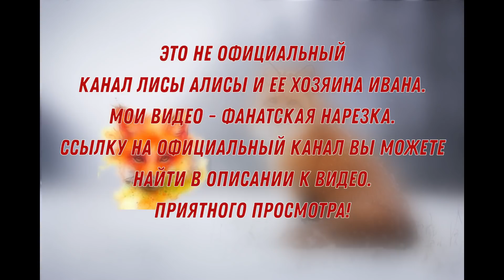ЛИ СЯО. Лиса - Алиса. Лиса в гостях под столом. Ночные гонки. Забавные моменты.